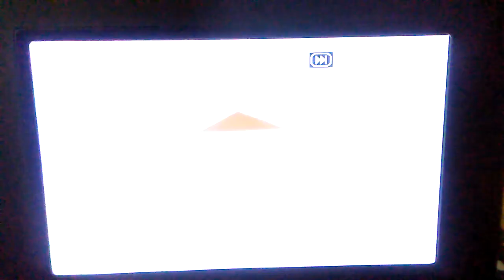June 8, 2017